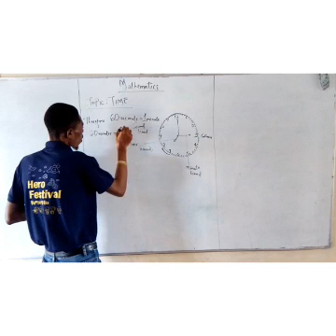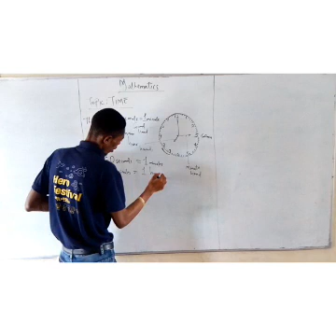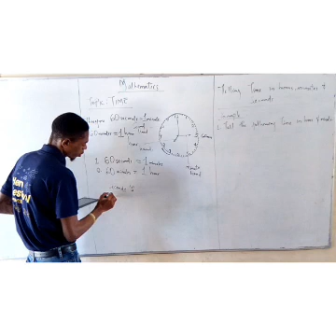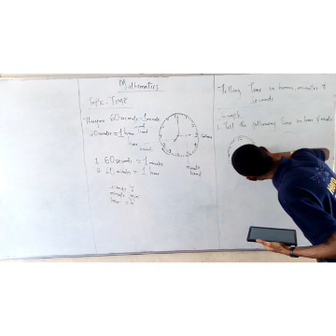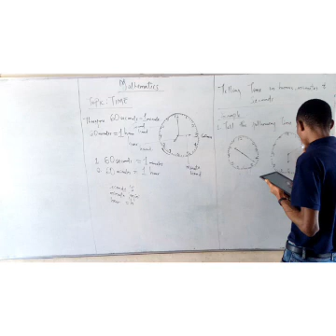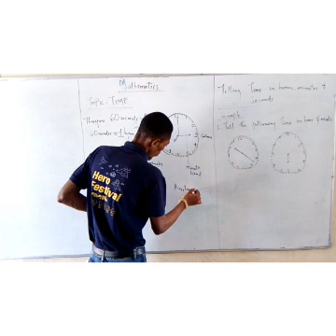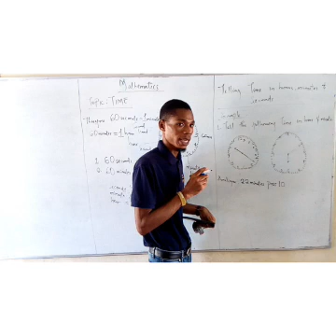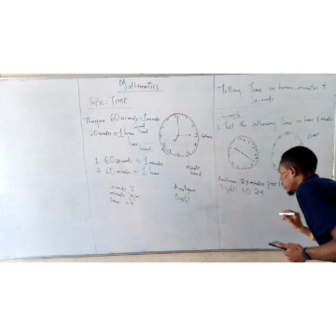Part 2 Lesson on Time